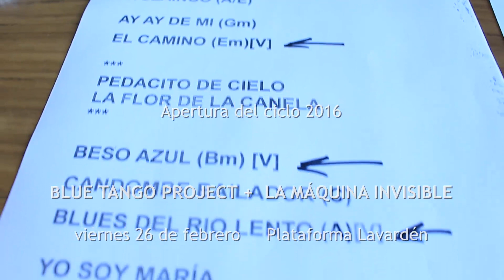Yo soy María(Piazzolla-Ferrer) María Volonté + La Máquina Invisible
Asunto Tango: Generamos Contenidos y Creamos Espacios para la Cultura del Tango.
Hecho en Rosario
Ganador Martín Fierro a mejor programa de música.